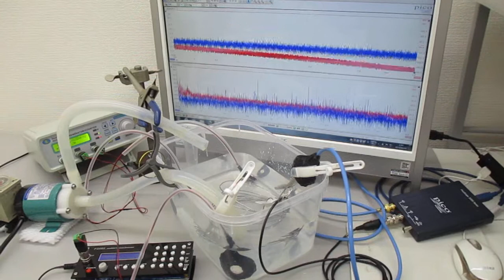音圧測定解析に基づいた、「超音波シャワー」実験 ultrasonic-labo